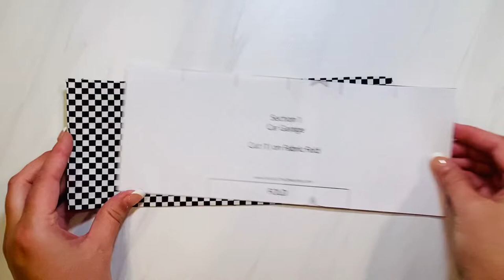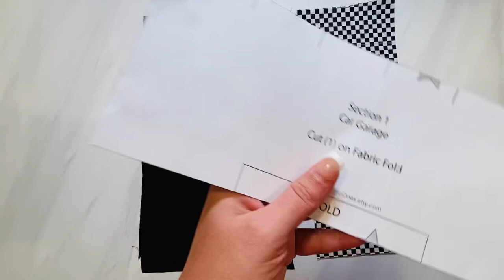How to Sew a Roll Up Toy Race Car Mat - Fits in Operation Christmas Child Bins! Pattern Included DIY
❤️ Link to the Printable Sewing Pattern

♥ This travel race car mat was made to fit inside of Operation Christmas Child shoe bins perfectly when they're folded! This is a great sewing for charity project that requires very little fabric. 1 yard of fabric will make several of these, or use scrap fabrics/Fat Quarters of fabric.